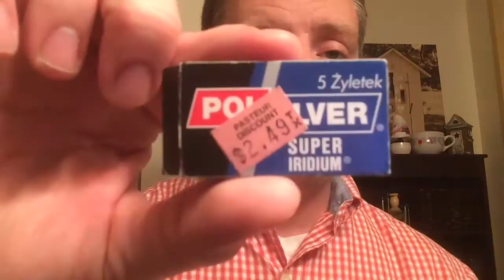TSG's Thoughts On The NYC Meet Up And New Products From Pasteur's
In this episode I talk about the NYC Meet Up and also I talk about the products I brought back from Pasteur's.